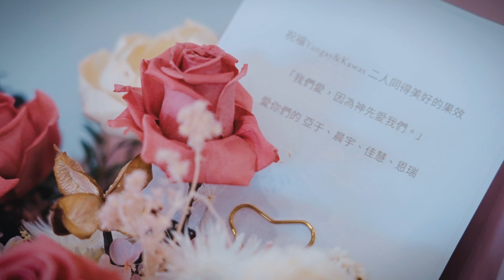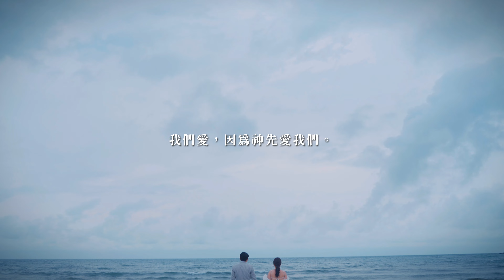心。影棚 x 婚紗側錄｜Kawas & Yungay (滬尾砲台公園 竹子湖黑森林 沙崙海水浴場)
錄影/剪接：Rei-san

攝影師：
Hirota studio · ヒロタ

造型師：
Eva新娘秘書

攝影場地：
心。影棚

禮服：
HCstudio手工婚紗 攝影工作室。中壢店

各式影片剪接後製